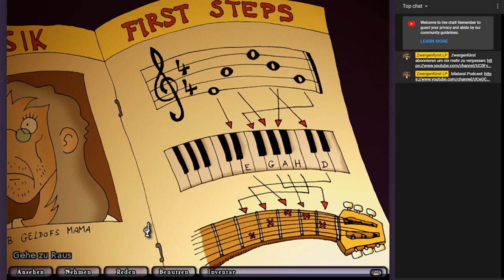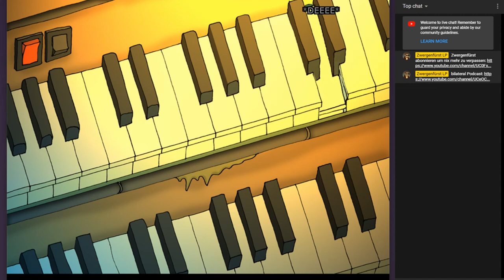EDNA BRICHT AUS #53 * Jesus Sacrilec Massacre Open Church Tour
Edna bricht aus Part 53 Jesus Sacrilec Massacre Open Church Tour